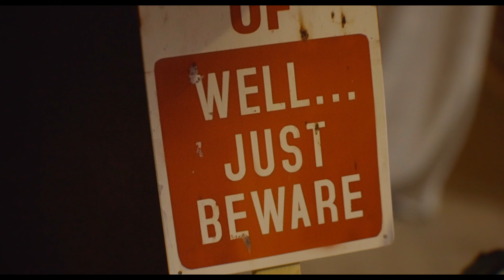HJ Fox October 2022 Horse Show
This is a recap video of the 2022 HJ Fox Hunter/Jumper Horse Show in Conyers, GA.  Thank you to everyone who came out to make this event so fun and we hope you all enjoy the video!

Movie Created by Surrounded Media

"Burn" by Astyria
MB01DR2NVE8JEYJ
"First Light" by Why We Wander
MB01VKT7JHFPXAW